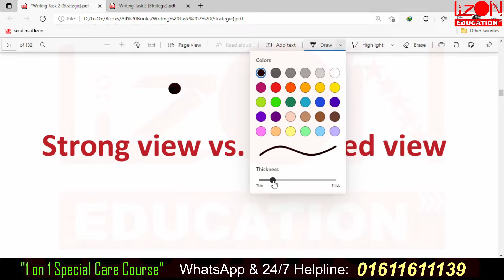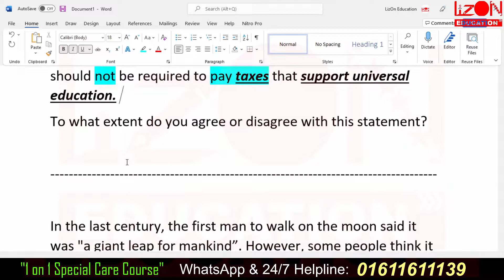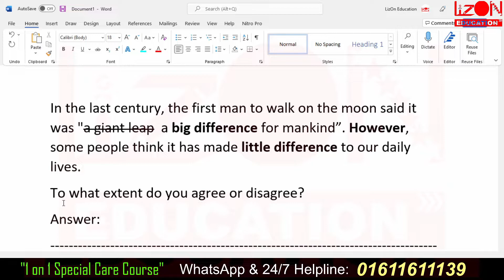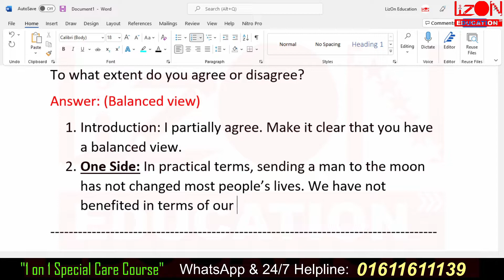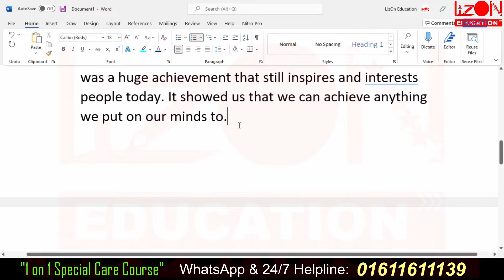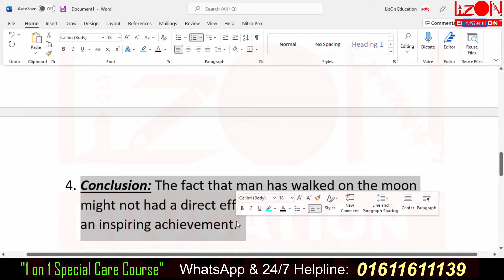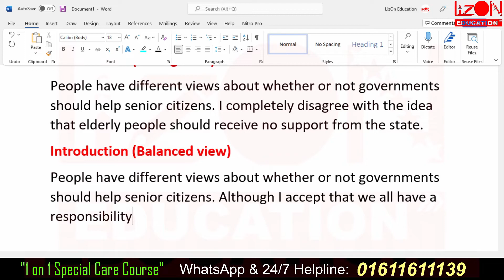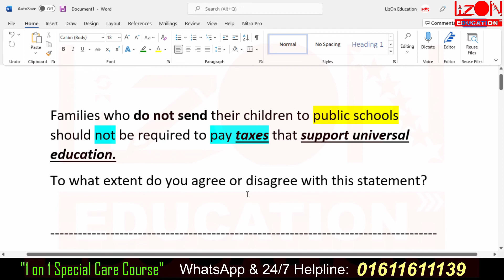IELTS 𝘼𝙜𝙧𝙚𝙚 𝘿𝙞𝙨𝙖𝙜𝙧𝙚𝙚 𝙌𝙪𝙚𝙨𝙩𝙞𝙤𝙣𝙨 আসলেই কিভাবে লিখবেন || Strong View vs Balance View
𝐋𝐢𝐳𝐎𝐧 𝐄𝐃𝐔𝐂𝐀𝐓𝐈𝐎𝐍 provides the solution for the students who are facing a tremendous level of complexity in terms of the International English language.